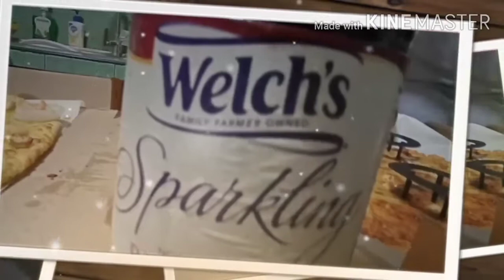HAPPY BIRTHDAY TO ME 13YRS OLD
Wassup kadinosaurss